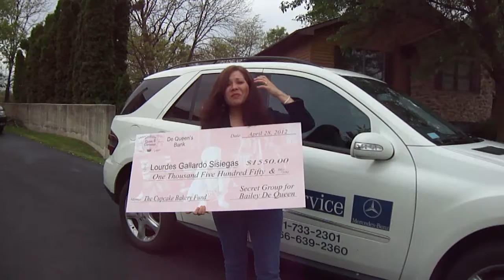De Queens Surprise.MP4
Surprise visit from Secret Group for Bailey De Queen